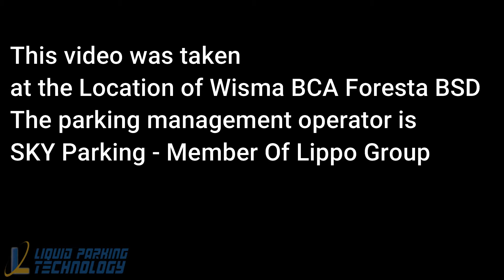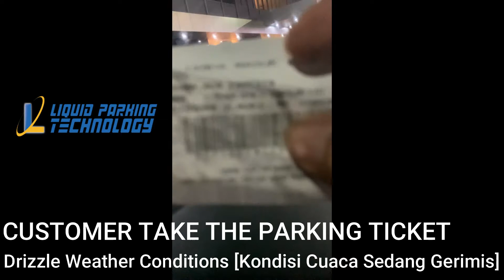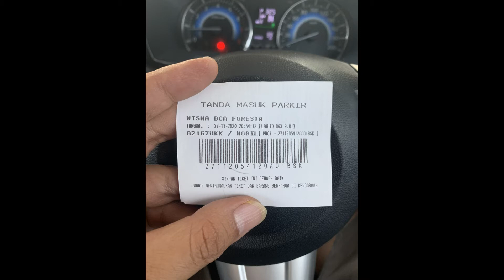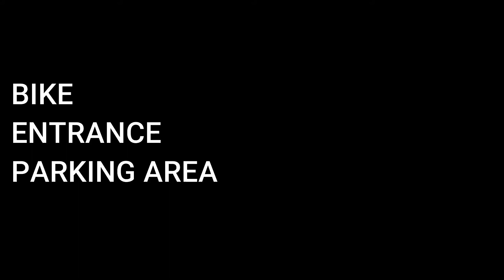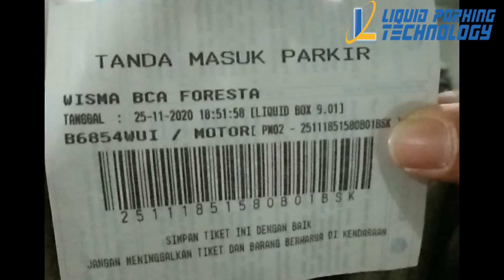LPR ANPR LIQUID PARKING SYSTEM WITH PARKING CONTROL ROOM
VIDEO INI DI AMBIL DI GEDUNG PUSAT BCA TERBARU DI WISMA BCA FORESTA

Description background music 1
Music | Wanderlust by Declan DP